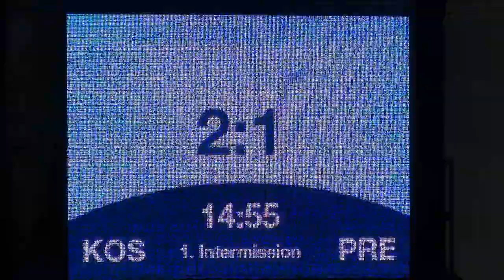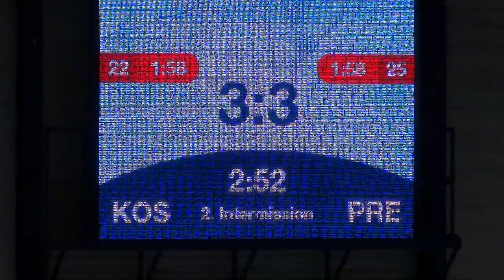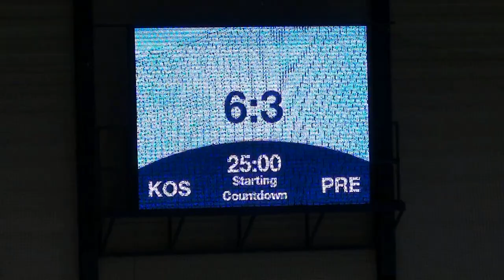HC Košice - Prešov Penguins 6 : 3